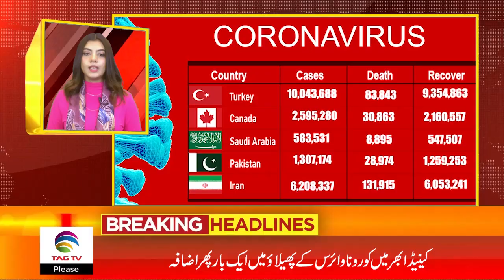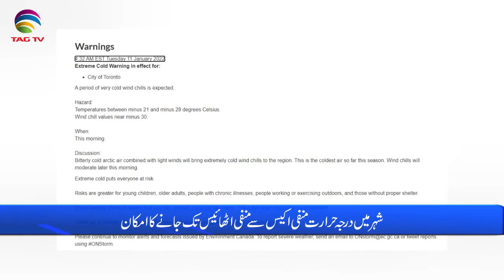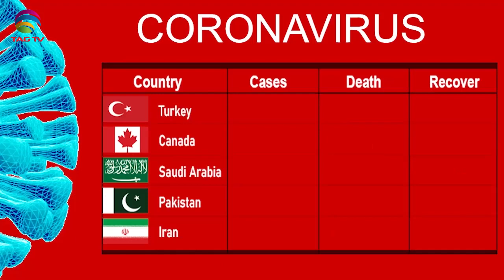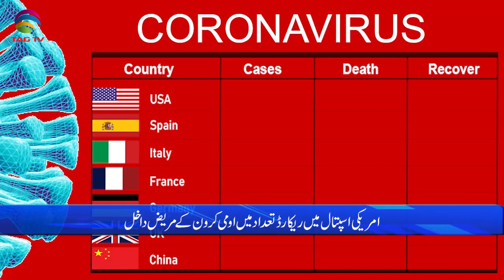International & Canadian News Bulletin in Hindi/Urdu - Jan 11 , 2022